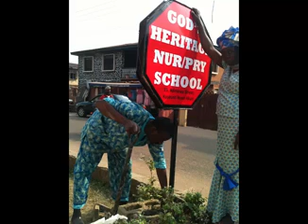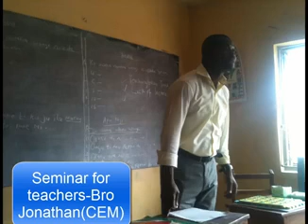God's Heritage School 2015